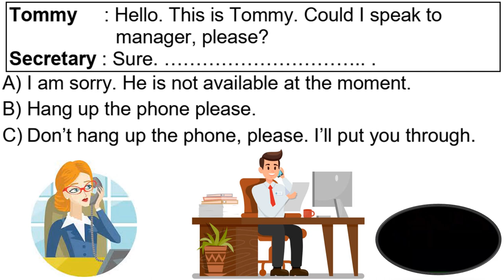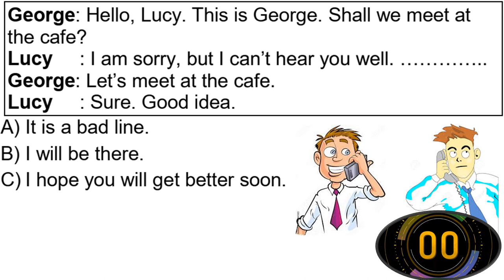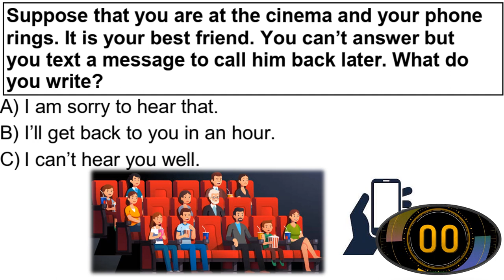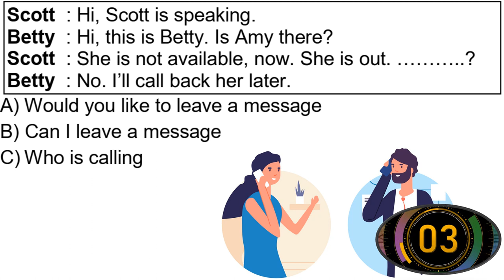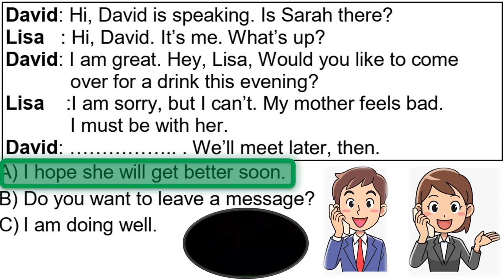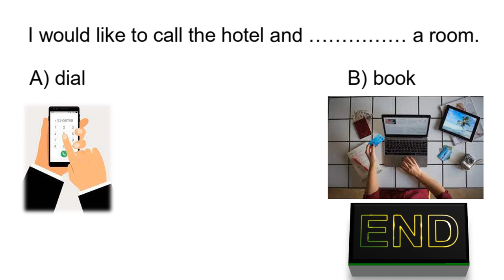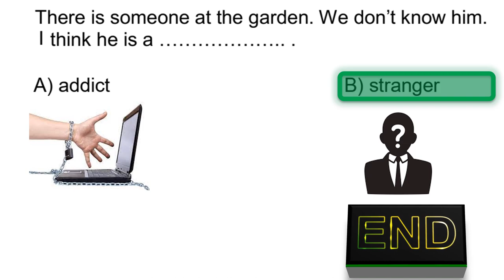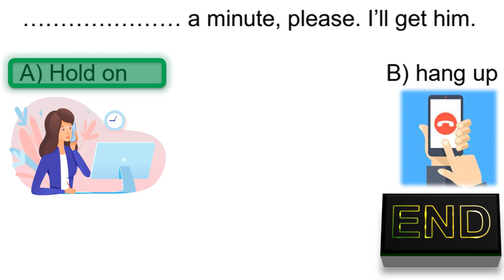8. SINIF İNGİLİZCE DERSİ 4. ÜNİTE ON THE PHONE - QUIZ TIME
8. SINIF İNGİLİZCE DERSİ 4. ÜNİTE ON THE PHONE - QUIZ TIME

Bu çalışmamızda 4. Ünite On The Phone  kapsamında minik bir quiz hazırladık. Özellikle bu üniteden her yıl LGS kapsamında soru gelmektedir. Bu hususta telefon görüşmelerine dair bütün ifadeleri bilmekte fayda var. Hazırladığımız mini quizle bilgilerinizi gözden geçirmiş olacaksınız.